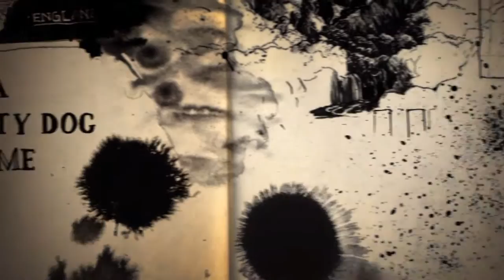Dance Off [ Uncharted 4 ] Multiplayer #1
Thanks alot for all your help to make it to this point cheers! Love you all